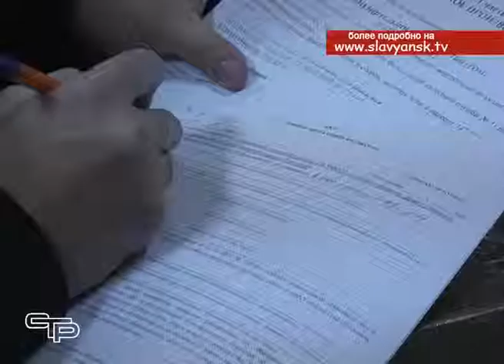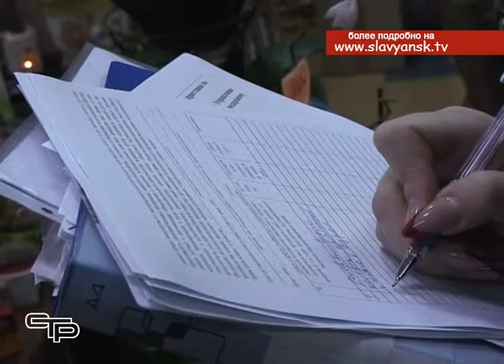У славянцев еще есть возможность не испортить себе новогодние праздники приходом судебных приставов